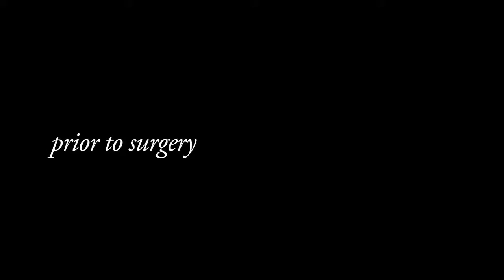Blepharoplasty Overview by New York Plastic Surgeon Dr. John E. Sherman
Blepharoplasty eyelid plastic surgery operation is performed to rejuvenate the appearance of the eyelids. Blepharoplasty is one of the most common operations performed by New York plastic surgeon Dr. John E. Sherman.